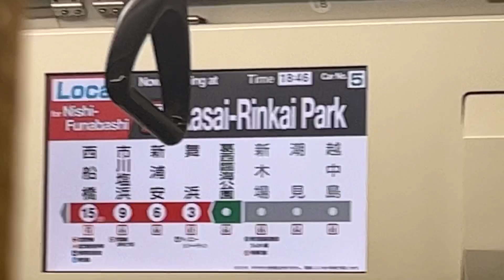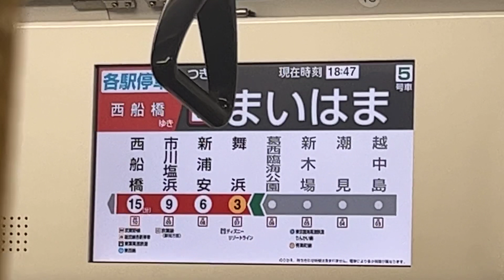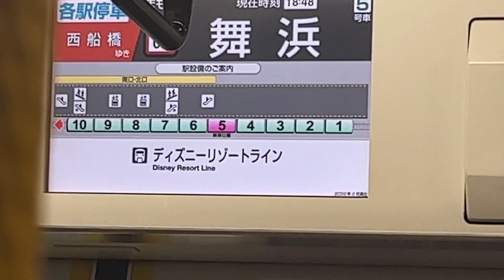【レアな西船橋行き】京葉線 E233系5000番台 507編成 各停 走行音(葛西臨海公園〜舞浜)